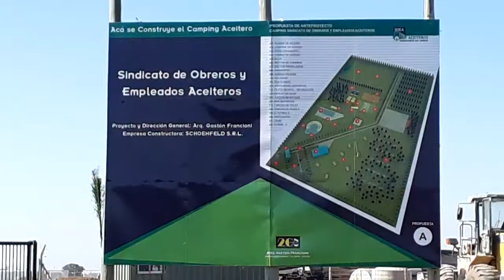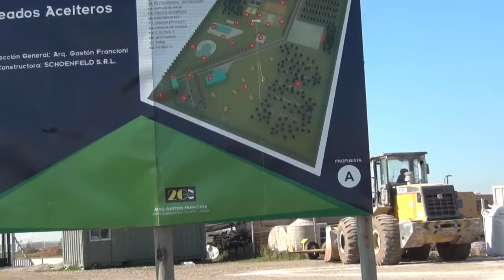SOEA Entrevista Marcelo Sgrazutti y Gaston Francioni por CAMPING ACEITERO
SOEA: Entrevista con Marcelo Sgrazutti y Gastón Francioni por el desarrollo del CAMPING ACEITERO, 15 hectáreas junto a las 33 del futuro barrio aceitero que también sigue avanzando.

Filmado en TIMBUES, provincia de Santa Fe, Argentina, JULIO 2020

para SOEA